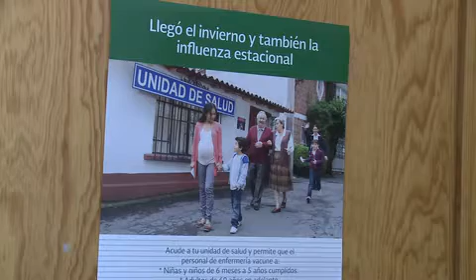Reconoce que cifras de enfermos sólo reflejan un 10% de los casos que se registran en Durango.